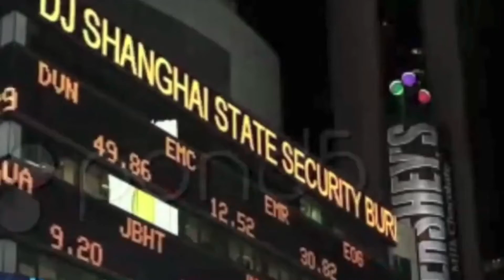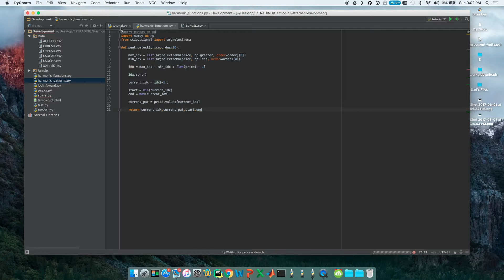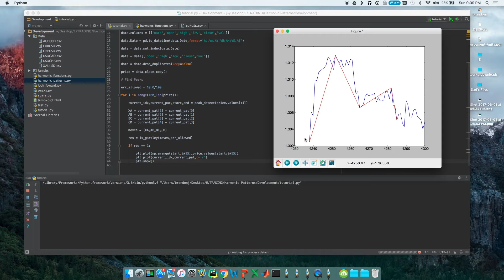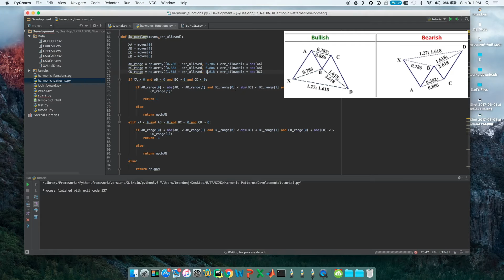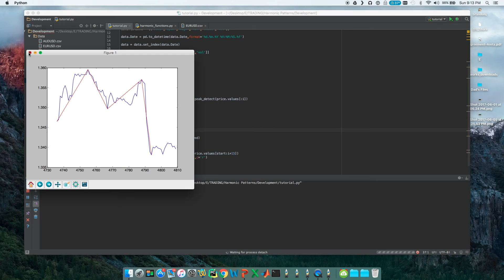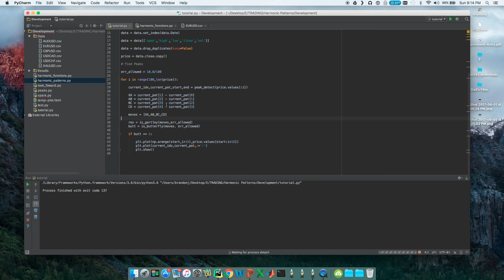FOREX Harmonic Pattern Scanning Algorithm in Python pt. 4: Butterfly Pattern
This video covers the construction of the Butterfly Harmonic pattern for the scanning algorithm. The similarity between the gartley pattern, the butterfly, the crab, and the bat are striking. All we need to do is change the range for each retracement, modifying our original gartley function.

Algorithmic trading is always a challenge. But an expert is a person that has tried many different strategies and failed. If we welcome failures and see them as opportunities to improve, only then can we reach our full potential. The purpose of this series is to show people a profitable algorithmic strategy and document how to construct it.

I hope you are all enjoying it! In the next video we will further improve the readability of the algorithm and finish up writing the bat and crab functions.